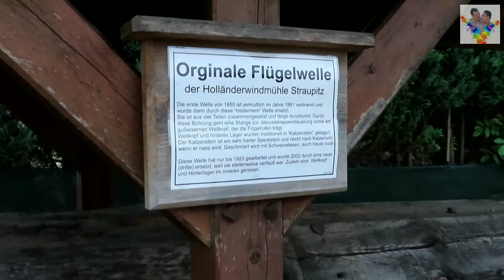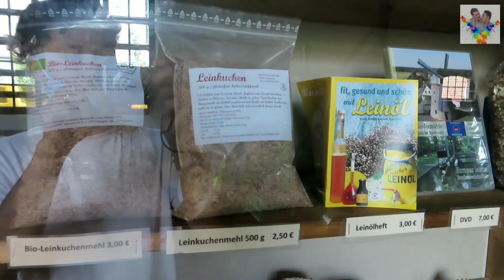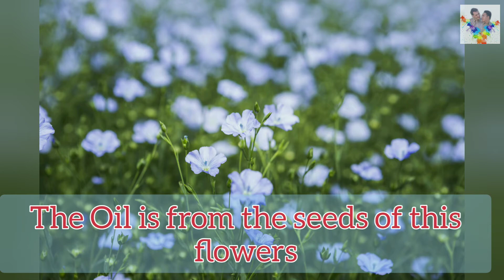HOLLÄNDERWINDMÜHLE IN STRAUPITZ IM SPREEWALD | LEINÖL PROCESSING | withLOVE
The Straupitzer Dutch windmill is the last and only remaining “triple mill” in Europe. Three originally preserved and again operationally restored mills are united under one roof: the milling, oil and sawmill. A lively mill association operates this lavishly restored technical jewel saw with rustic, rare horizontal frame tree trunks up to one meter thick and presses the famous Spreewaldgold linseed oil in Germany's last originally operated historical linseed oil mill with 100-year-old technology. The tasty linseed oil is only sold here and is not commercially available. When you visit the mill, there is a tasting. Then the mill shop loads z. B. to delicious jacket potatoes with curd cheese and the famous Spreewald linseed oil.